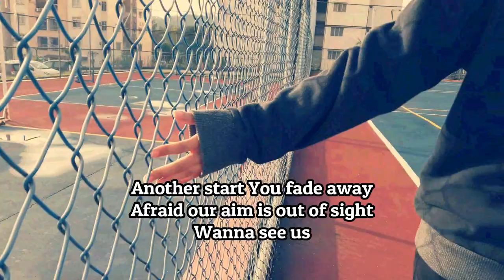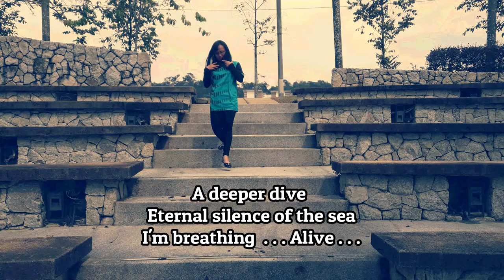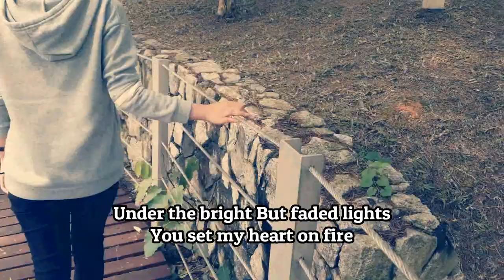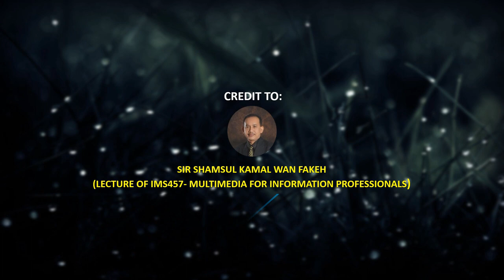SHAM WAN FAKEH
This video uploaded for education learning purpose for course IMS457-  Multimedia for Information Professionals.